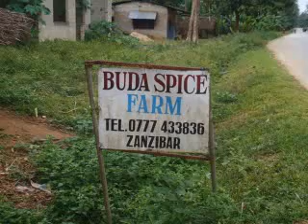Tanzania 2010 - Part 8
after waking up in a lovely hotel in stone town, we ate our breakfast on the roof then set off to enjoy a guided tour of a spice farm. we did some fruit tasting at the end and everything was soooo delishhh!